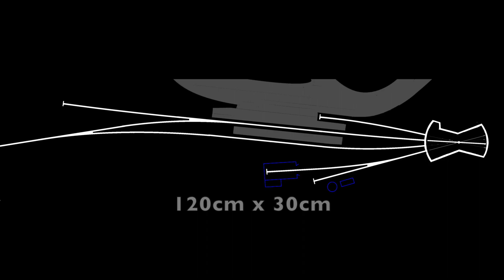Spur Z – Probelauf auf Code40 Gleis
Die ersten 200 Meter Schienen sind vor der Segmentdrehscheibe verlegt und werden zum ersten mal von einer digitalisierten V100 "getestet". Keine Probleme soweit. Bin gespannt, wie es mit der ersten selbstgebauten Weiche klappen wird...